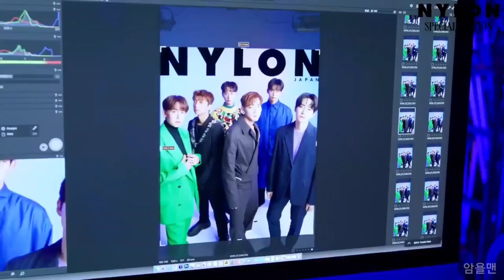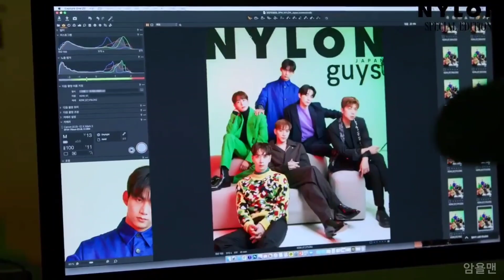[2PM] 미모공격 심한 존잘파티 NYLON JAPAN 투피엠 (한글자막)